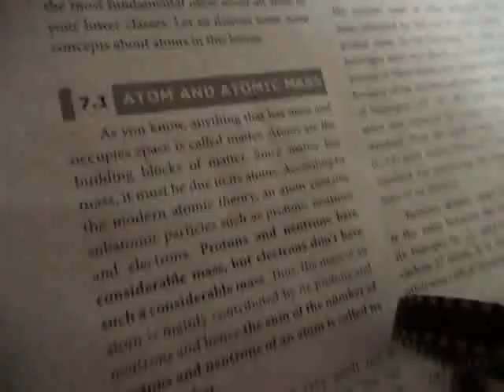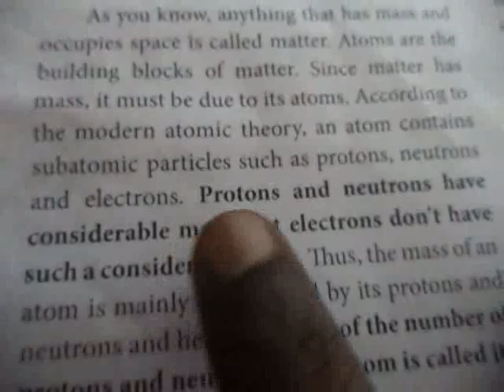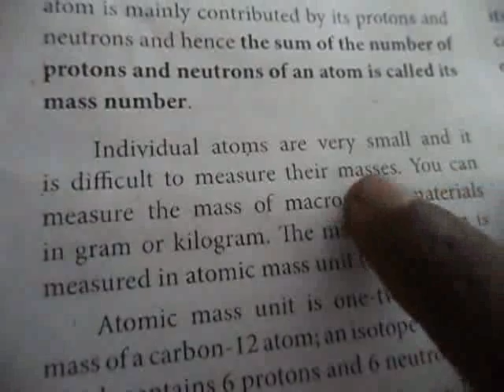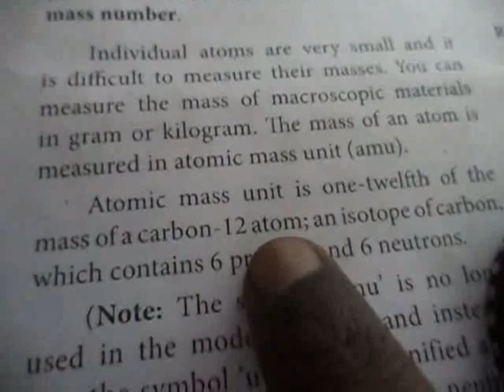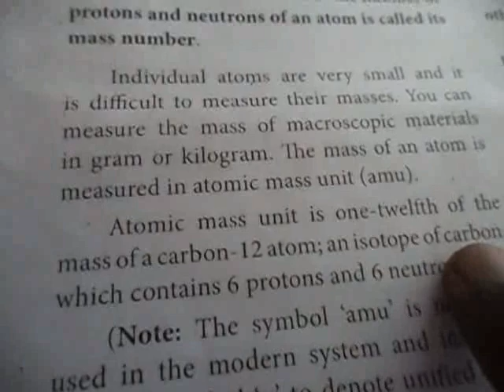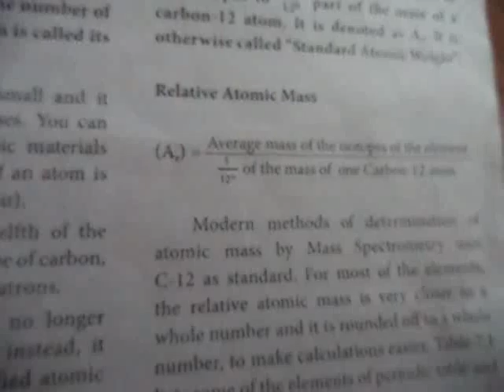Atom and atomic mass definition in tamil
this is for my dear 10th std students